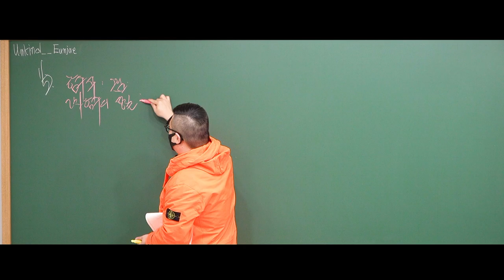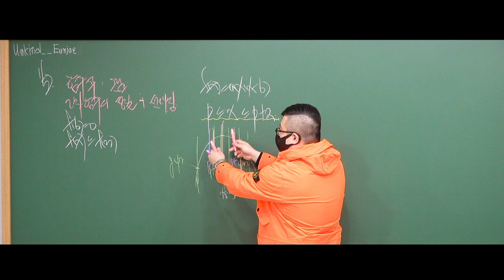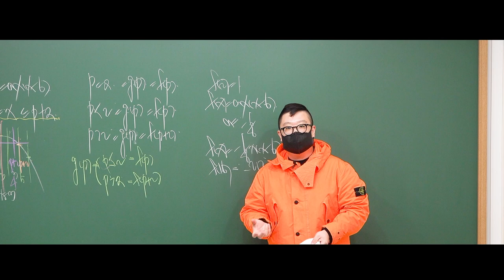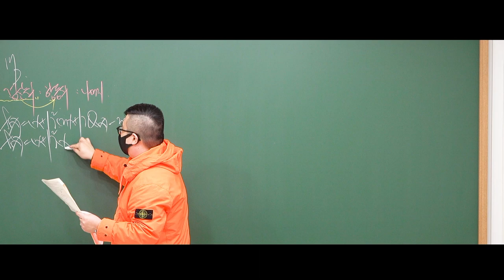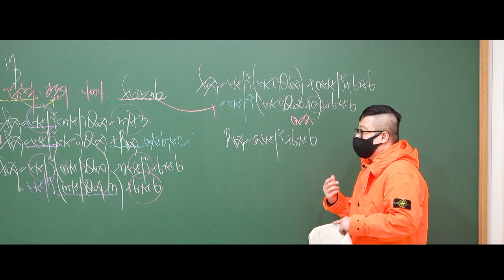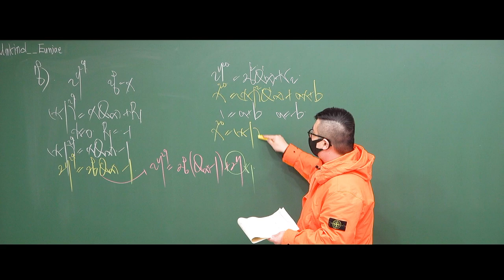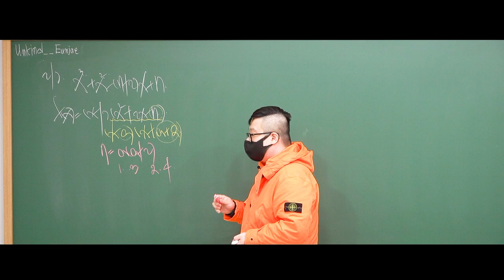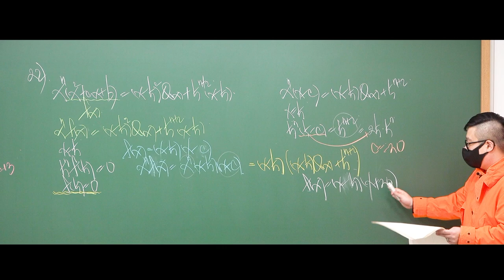기출릴레이 (수학상) = 2023 서울여고 1학기 중간고사 편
은평지역 상담 : 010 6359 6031 (이은재수학학원)
중계지역 상담 : 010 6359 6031 (매시브학원 중계)
강의는 4k영상이므로 화질 최대한 높여서 시청하세요~^^
강의에 해당하는 번호는 썸네일 보시면 적혀있습니다.